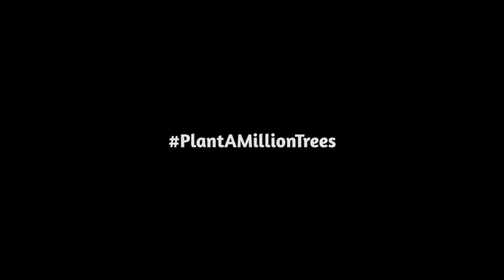Dean Kamen @ Green Giants Movie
Dean Kamen is an inventor, an entrepreneur, and a tireless advocate for science and technology. His roles as inventor and advocate are intertwined—his own passion for technology and its practical uses has driven his personal determination to spread the word about technology’s virtues and by so doing to change the culture of the United States.